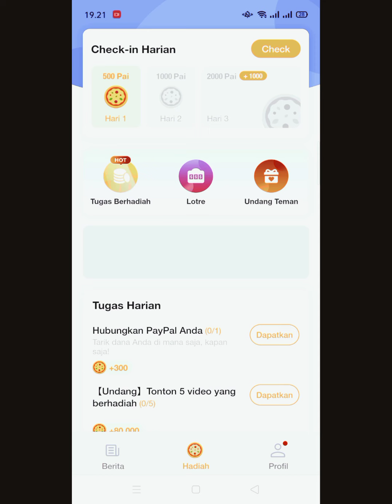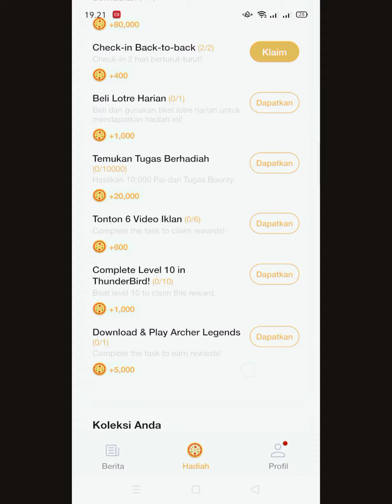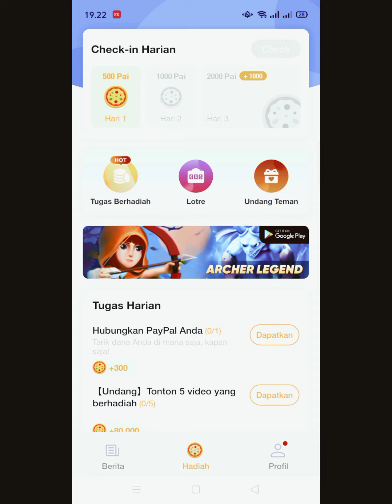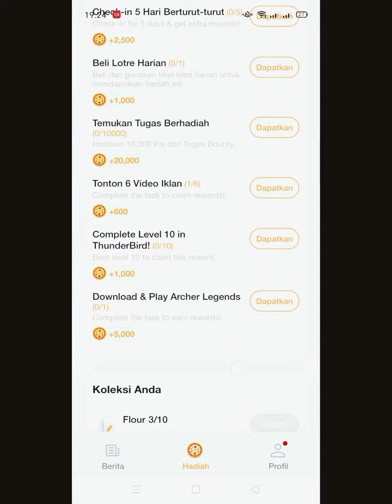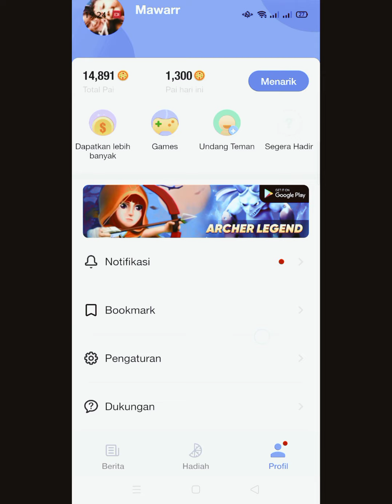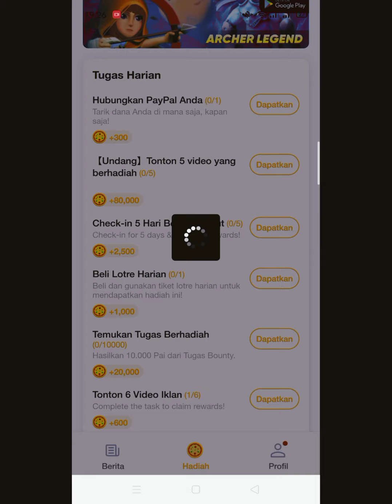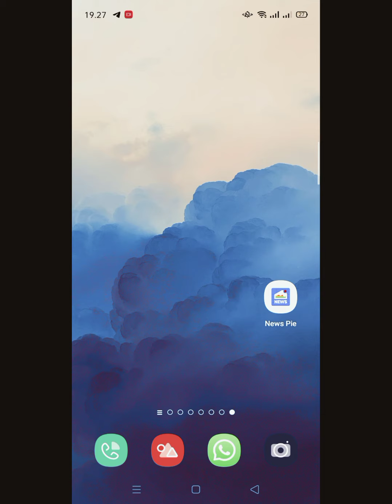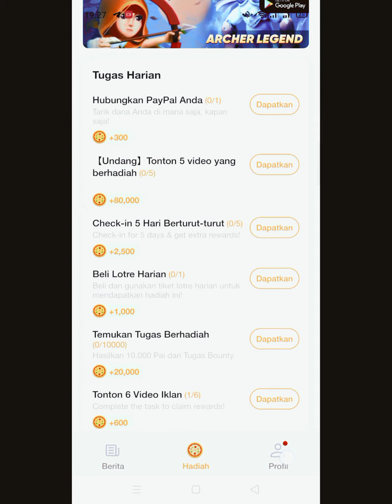BARU RILIS ! GAME PENGHASIL UANG 2021 TERBUKTI MEMBAYAR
hasilkan uang dari game

Wow! Main Sosmed Di Bayar? APLIKASI PENGHASIL UANG TERBUKTI MEMBAYAR || aplikasi penghasil uang terbukti

MAIN KE SNACKVIDEO AKU YUK

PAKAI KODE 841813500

DAPATKAN SALDONYA!!!
Dapat uang cuma main sosmed doang??? COBAIN !!

Hallo semuanya terimakasih ya sudah berkunjung ke channel youtube aku yuk kunjungi instagram aku...

Kali ini aku ngereview aplikasi penghasil uang dan juga bisa penghasil pulsa gratis tanpa dipungut biaya
Cobain aja! Buktikan sekarang juga!

Aplikasi ini sangat berguna untuk kita
Gak ada salahnya untuk dicoba
Buruan
Jangan ketinggalan sama yang lain
Komen kode undangan kalian jika perlu
Biar nonton tambah enak
Kalian sediakan makan dan minuman untuk dimakan

TERIMAKASIH BANYAK BANYAK YAA..

Apk penghasil uang, apk penghasil uang banyak, giveaway, game baru penghasil uang, Game Penghasil Uang Tercepat Membayar

hastag : giveaway, giveaway pulsa, giveaway dana, giveaway ovo, aplikasi penghasil uang, aplikasi penghasil uang gampang.